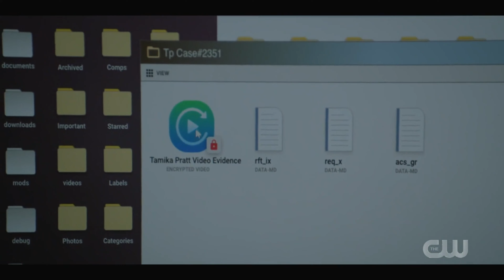Olivia and Spencer | All American | 3x11 #11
I do not intend to make any profit off of this account or video.
It's just for entertainment and my love for the show All American.